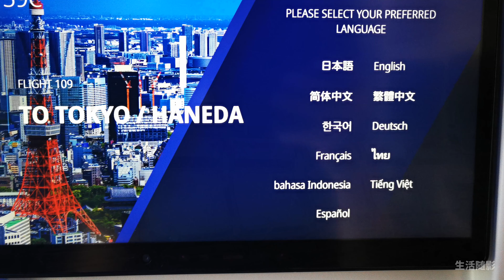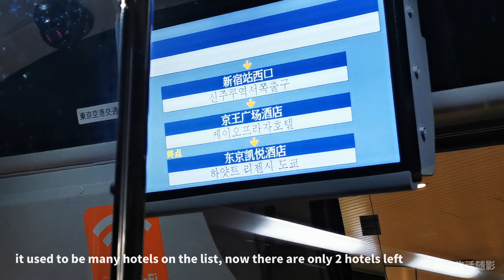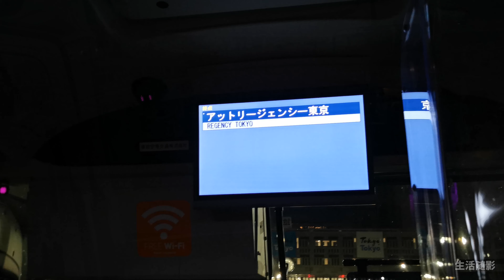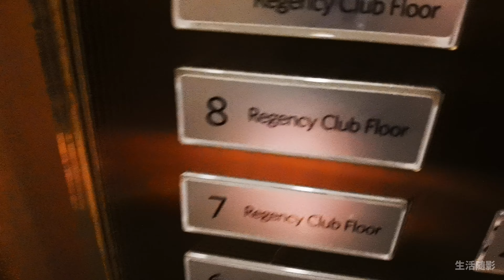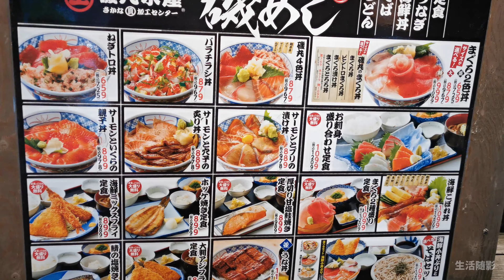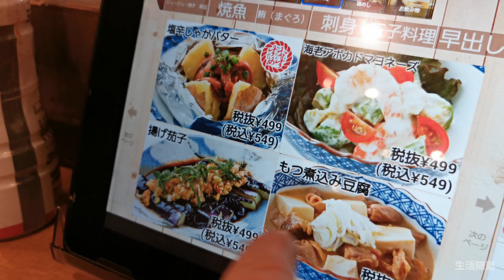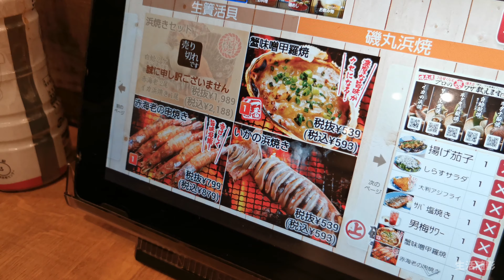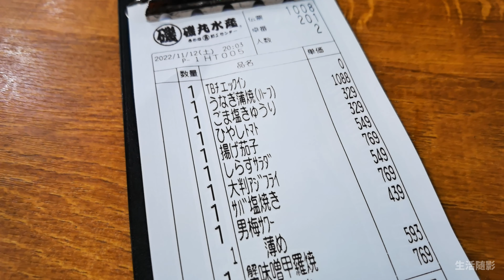日本东京游01 - 纽约肯尼迪飞东京羽田-东京凯悦酒店-磯丸水産晚餐 - Tokyo 01 - NYC JFK to Tokyo-Hyatt Regency Tokyo-Isomaru Suisan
从纽约肯尼迪国际机场乘全日空飞到东京羽田机场，入住东京凯悦酒店，磯丸水産晚餐。
From New York JFK airport to Tokyo Haneda airport with ANA, stay at Hyatt Regency Tokyo, and have dinner at Isomaru Suisan， 11/12/2022.